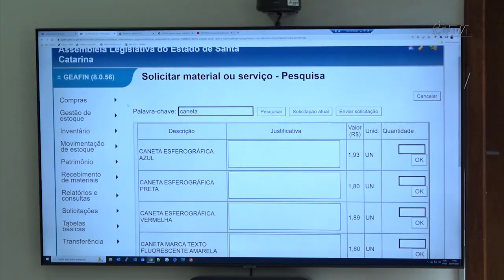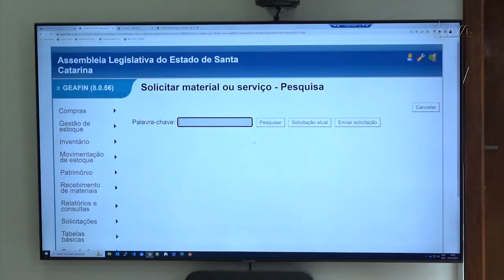É Notícia - Alesc implanta ferramenta de gestão por meio de parceria com o TRF4 - 23/01/23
A Assembleia Legislativa vai implantar uma nova ferramenta de gestão que deve modernizar os processos e garantir economia de recursos. Essa novidade foi possível por meio de uma parceria com o Tribunal Regional Federal da 4ª Região, o TRF4.
O presidente da instituição, desembargador Ricardo Teixeira do Vale Pereira, visitou o Parlamento nesta segunda-feira (23) para reforçar a importância da atuação colaborativa entre os órgãos públicos. O TRF4 cedeu gratuitamente ao Parlamento catarinense, o Geafin, software que será utilizado para o controle de materiais e gestão do patrimônio.